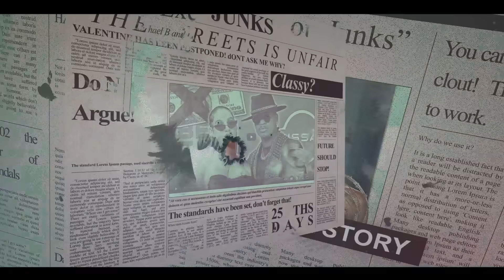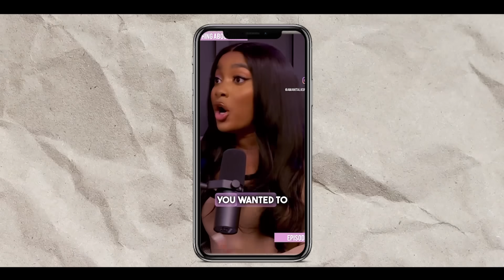He Said Older Women Can't Compete With Young Women...and GUESS WHO MAD?